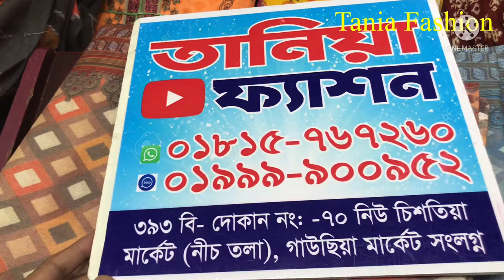New Switch Cotton three pis ,Tania Fashion, 20 December, 2021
ইন্ডিয়ান সুইচ কটন থ্রি পিছকিনুন মাএ ১১০০টাকা তানিয়া ফ্যাশন থেকে। Indian Switch cotton100%Collection

নতুন ডিজাইনের ইন্ডিয়ান সুইচ কটন থ্রি  পিস ড্রেস  কিনুন,  - তানিয়া ফ্যাশন

ঠিকানা -গাউছিয়া মার্কেট নিচতলা চিশতিয়া মার্কেট সংলগ্ন।

০১৮১৫৭৬৭২৬০-০১৯৯৯৯০০৯৫২।

আমরা ঢাকাসহ সারাদেশে কুরিয়ার মাধ্যমে ড্রেস দিয়ে থাকি।

আমরা ঢাকা সহ সারা দেশে হোম ডেলিভারি দিয়ে থাকি, ঢাকা বিতরে ৮০ টাকা,ঢাকার বাহিরে ১৫০ টাকা।

আপনারা চাইলে আমাদের দোকানে এসে ড্রেস কিনতে পারবেন।

আমাদের আরও রয়েছে জয়পুরি কটন,
পেটেল কটন
মালহার কটন
নুর কটন
বিন সাইদ কটন
চোষা কটন সিল্ক
পার্টি ড্রেস
ইত্যাদি.

Clothe :Cotton 100%
Orna    :Cotton Five Hands
Selwar:2.5 Yards

Our Dress Are Our Own Product।

Our Shop:Tania Fashion New Chishtia Market Ground Floor।

Shop No 393/B 71 Dhaka, New Market OpThe. Other Side Gauchia Market  With Chishtia,

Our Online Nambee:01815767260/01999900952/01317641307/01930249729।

Our There Are,Jaipuri Cotton, Patel Cotton Malhar Cotton, Sucking cotton,Iqkat cotton,Rain Cotton,Nur Cotton, Binsaecd Cotton, Etc।

If You Want, You Can Con To Our Store And Bud Buy A Dress,

We Deliver Dress Through Courler All Overs The Country Includind Dhaka।